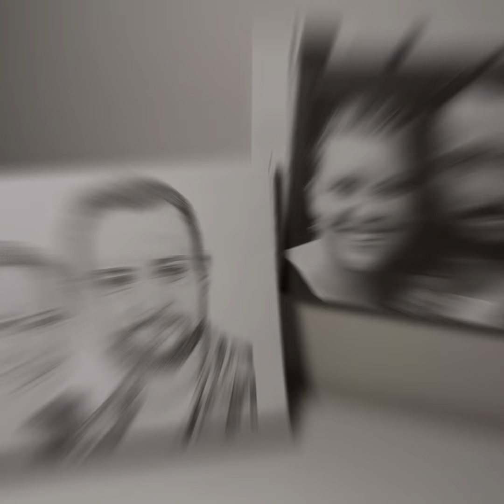Patrick and Marisa || Timelapse